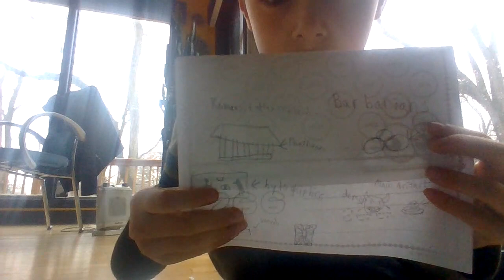Lecture about Barbarian Savages